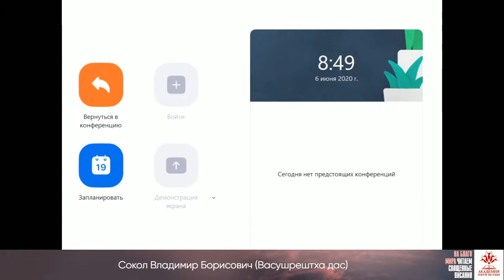Lecture on Bhagavad-gita As It Is, 1.20-46, Vladimir Sokol, 06.06.2020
The third international online marathon - Spiritual Victory. Time of Great Change. We read the scriptures for the good of the world.